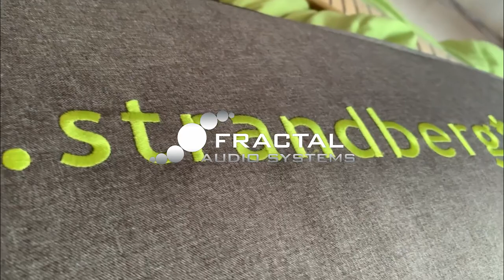JINJER - PERENNIAL (GUITAR COVER)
I'm Apex, guitarist for Upon Arrival, Malaysia. One of the best Jinjer's song ever!period! I'm glad that I can finished this cover off after a long hiatus

By the way, my band UPON ARRIVAL have released our first full length album.

Signal chain as follow: Strandberg Boden Os 7 - Fractal Audio Axe-Fx II - Cubase 6 No post processing

I'm proudly using Strandberg Guitars, EMG pickups,Dunlop Jazz III Tortex Picks, Elixir strings and Fractal Audio Systems.